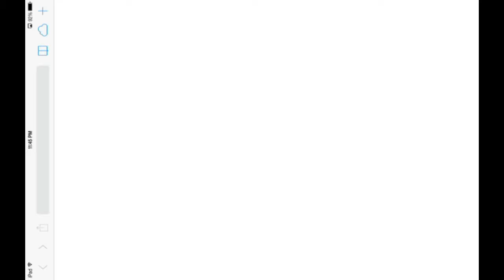Brave Frontier - Part 14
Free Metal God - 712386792